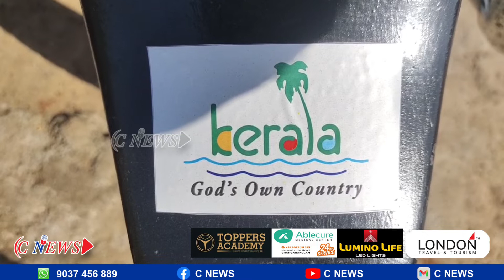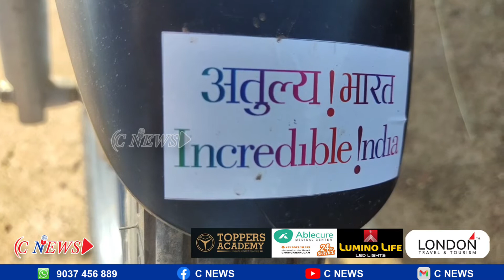ആളം ദ്വീപ് ഗ്രാമീണ വിനോദ സഞ്ചാര വികസനത്തിന്‌ അനുയോജ്യം: എബിൻ കെ. ഐ